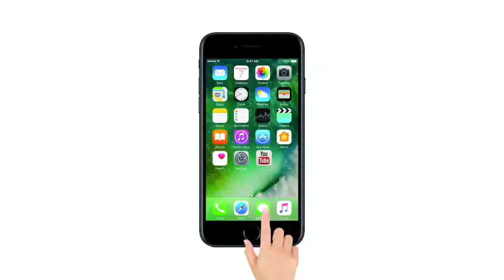Cricketer Mohammad Shami Reaction to His wife Lokmat News in Hindi